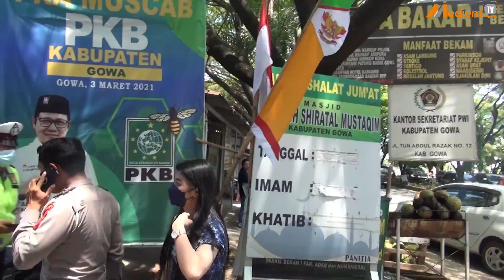Menolak Ditilang, Pengendara Roda Empat Terjaring Razia